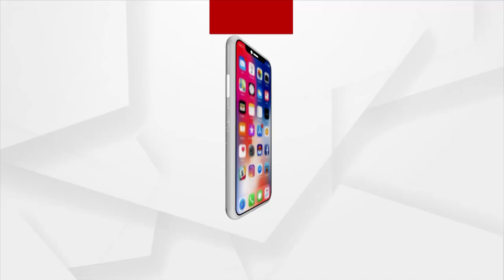ପୁଣି କଟକରେ ଧରାହେଲା ନକଲି ଘିଅ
ଜବତ ହୋଇଥିବା ନକଲି ଓ ଅପମିଶ୍ରିତ ଘିଅ କୁ ନଷ୍ଟ କରିଛି କଟକ କମିଶନରେଟ ପୋଲିସ । ପ୍ରାୟ 5 କୁଇଣ୍ଟାଲ ନକଲି ଘିଅ କୁ ନଷ୍ଟ କରାଯାଇଛି ।ନଷ୍ଟ କରାଯାଇ ଥିବା ଏହି ଘିଅ ର ଆନୁମାନିକ ବଜାର ମୂଲ୍ୟ 10 ଲକ୍ଷ୍ୟ ଟଙ୍କା ହେବ। ଶିଖର ପୁର ଅଞ୍ଚଳରେ ଏକ ଗାତ ଖୋଳି ଏହି ଘିଅ ଗୁଡିକୁ ନଷ୍ଟ କରାଯାଇଛି